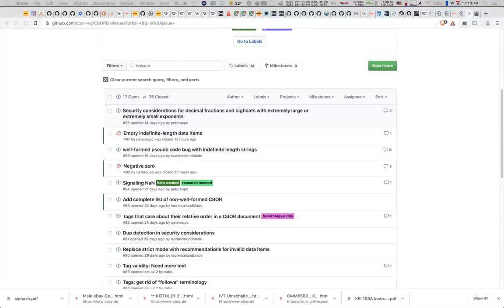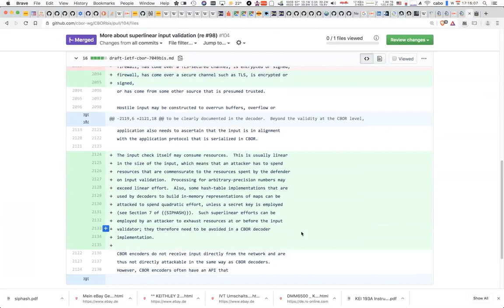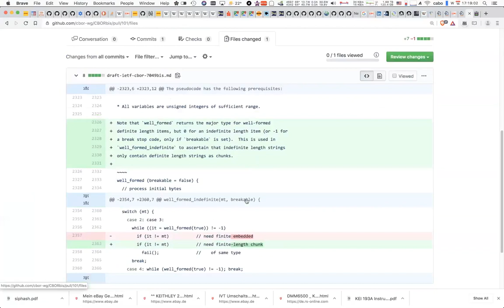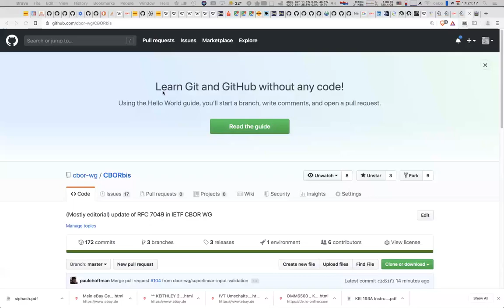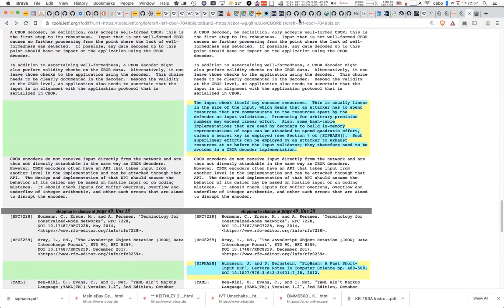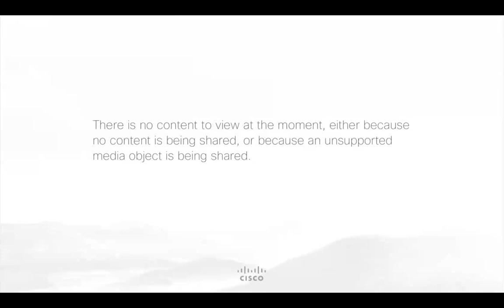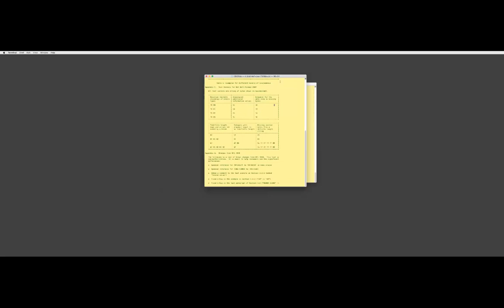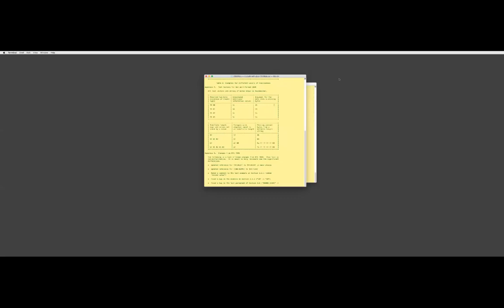CBOR WG Interim Meeting, 2019-08-14